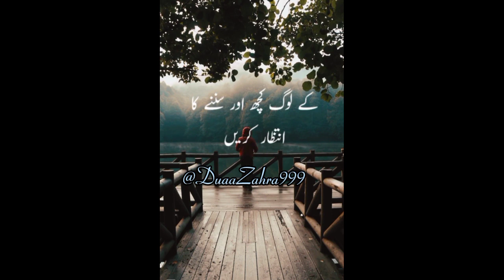Silence is a power|khamoshi behtreen ibadat hai|Islamicshort|islamicfaith|motivational Duaa Zahra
Title: Silence is a power|khamoshi behtreen ibadat hai|Islamic short |islamicfaith|motivational Duaa Zahra

use bechain kar jā.ūñgi maiñ bhī

ḳhamoshī se guzar jā.ūñgi maiñ bhī

chup-chāp suntī rahtī hai pahroñ shab-e-firāq

tasvīr-e-yār ko hai mirī guftugū pasand

har taraf thī ḳhāmoshī aur aisī ḳhāmoshī

raat apne saa.e se ham bhī Dar ke ro.e the

zor qismat pe chal nahīñ saktā

ḳhāmushī iḳhtiyār karti huuñ

nikāle ga.e is ke ma.anī hazār

ajab chiiz thī ik mirī ḳhāmushī

ham un ko soch meñ gum dekh kar vāpas chale aa.e

vo apne dhyān meñ baiThe hue achchhe lage ham ko